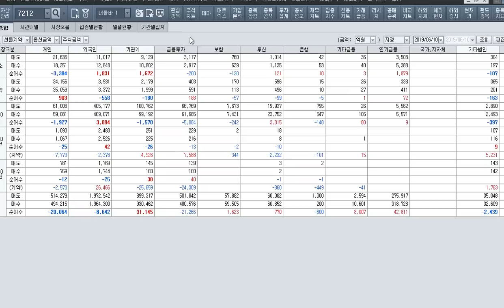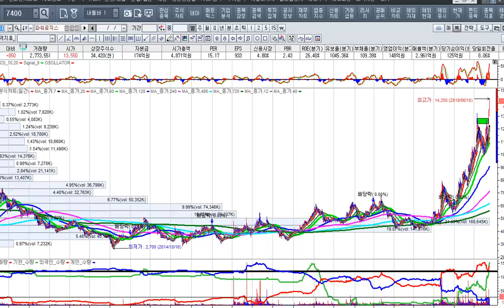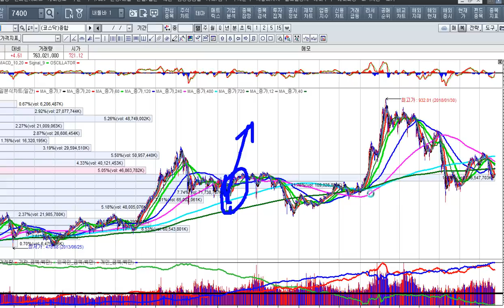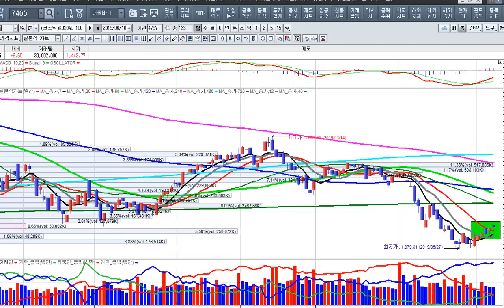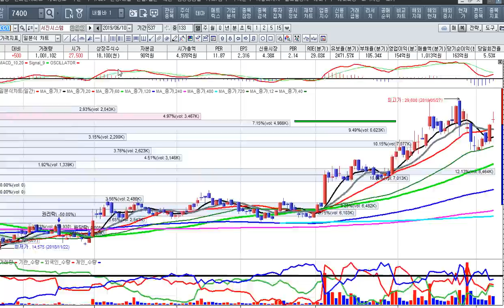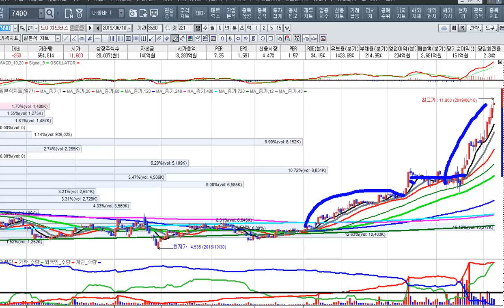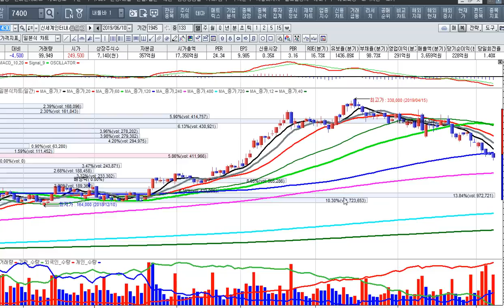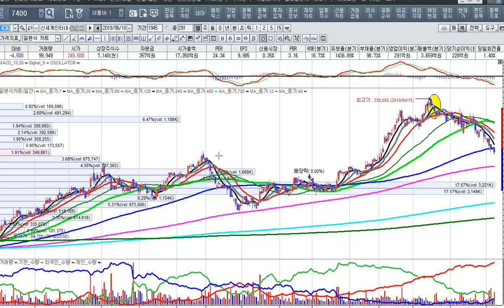[주식투자]차차차의 신고가를 가다-5g, 스마트폰주 신고가[2019.6.10]